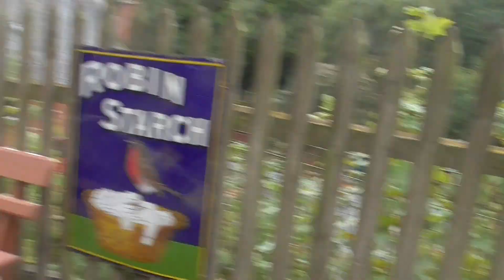West Somerset Railway Autumn Steam Gala on Friday 4th October 2019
From Williton to Stogumber.
by GWR 9351 Mogul. And GWR number 9351 Mogul was fresh from overhaul.  And last time I saw this loco was back in 2013.